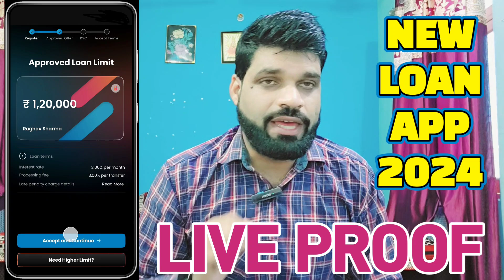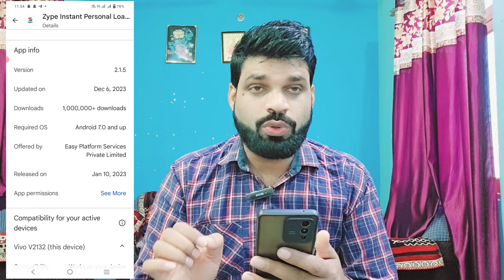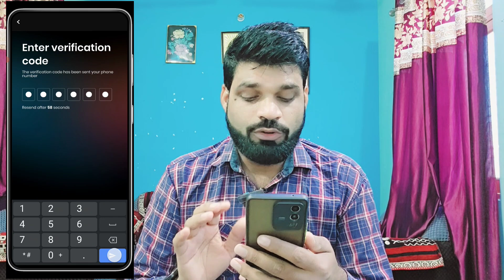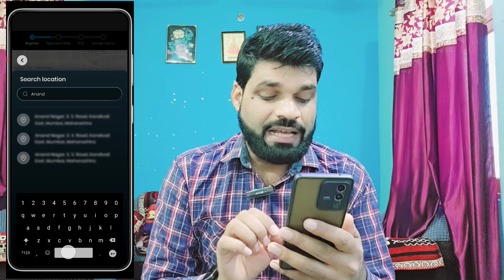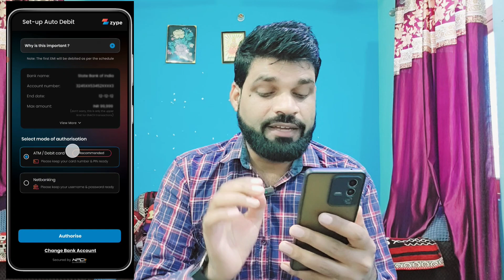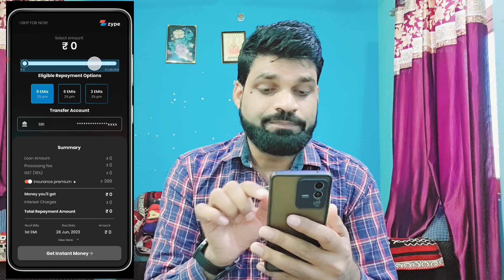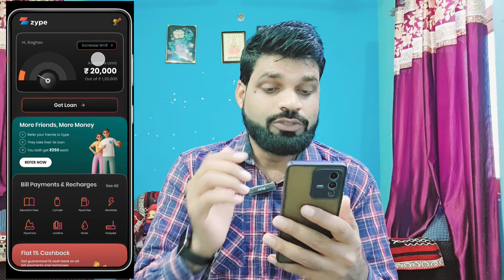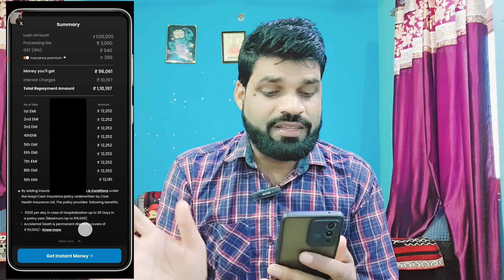Best loan app 2024 - New Instant Loan app - Instant Loan Without Income proof - new loan app today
whats app & telegram no.